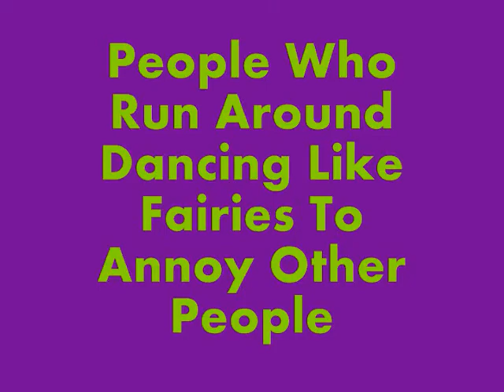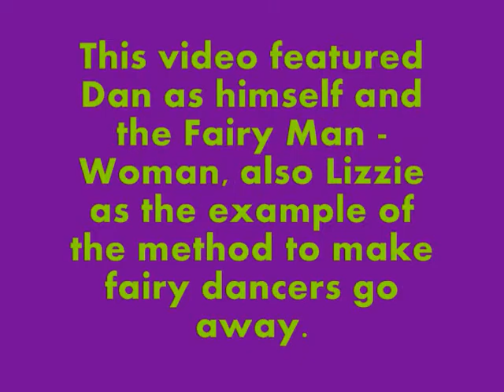The Fairy Dancers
This is an urgent message everyone should know about! Beware of fairy dancers!